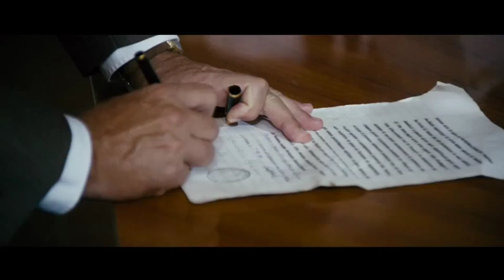La moglie del sarto - Trailer ufficiale 30''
LA MOGLIE DEL SARTO (Italia 2012, 95')
di Massimo Scaglione
con Maria Grazia Cucinotta, Marta Gastini, Alessio Vassallo, Ernesto Mahieux, Tony Sperandeo, Ninni Bruschetta, Anna Prete, Giacomo Battaglia, Anna Scaglione, Carlo Fabiano, Vincenzo Maradei, Aurora Quattrocchi e Claudio Botosso.
Musiche originali di Rosaria Gaudio e Gaetano Romeo.
In uscita a maggio 2014, distribuito da Flavia Entertainment e Red Moon Film.